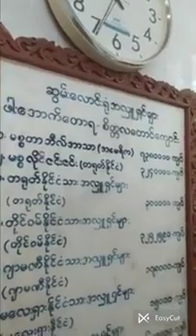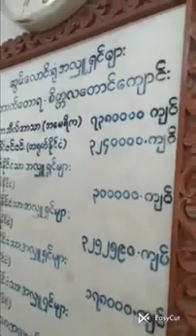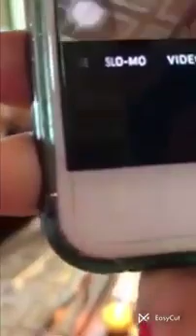၁၁၈။ မဟာသတိပဋ္ဌာနသုတ္တန် ၊ ကမ္ဘာ့ပညာရှင် ဖားအောက်တောရ ဆရာတော် ဘုရားကြီး ။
"ကသိုဏ်း (၁၀) ပါး - သမာပတ် (၈) ပါး"
"၀ဏ္ဏကသိုဏ်း (၄) မျိုး''

      (၃၂)ကောဋ္ဌာသတို့၌ နီလကသိုဏ်း ပီတကသိုဏ်း လောဟိတကသိုဏ်း သြဒါတကသိုဏ်းဟု ၀ဏ္ဏကသိုဏ်း (၄)မျိုးတို့ကို ရနိုင်၏။

၁။ နီလကသိုဏ်း = အညိုရောင်ကသိုဏ်း --- ဆံပင် မွေးညင်း သည်းခြေတို့၌လည်းကောင်း, မျက်လုံးတို့၌ မည်းနက်ရာအရပ်၌လည်းကောင်း ညိုသောအရောင်ကို အာရုံပြု၍ နီလံ နီလံ = အညို အညိုဟု နှလုံးသွင်းသော ပုဂ္ဂိုလ်အား စတုက္ကစျာန် ပဉ္စကစျာန်တို့သည် ဖြစ်ပေါ်နိုင်ကုန်၏။ ယင်းစျာန်ကို ဝိပဿနာ၏ အခြေပါဒက ပြု၍ ဝိပဿနာဉာဏ်ကို ဖြစ်စေနိုင်သော် အရဟတ္တဖိုလ်သို့ ဆိုက်ရောက်နိုင်၏။

၂။ ပီတကသိုဏ်း = အဝါရောင်ကသိုဏ်း --- အဆီခဲ၌လည်းကောင်း, မျက်လုံးတို့၏ ဝါရွှေရာအရပ်၌လည်းကောင်း, (ဝါသော အရေပြား၌လည်းကောင်း, ဝါသော လက်ဖဝါး ခြေဖဝါးတို့၌လည်းကောင်း) အဝါရောင်ကို အာရုံယူ၍ ပီတကံ ပီတကံ = အဝါ အဝါဟု နှလုံးသွင်းသောပုဂ္ဂိုလ်အား စတုက္ကစျာန် ပဉ္စကစျာန်တို့သည် ဖြစ်ပေါ်နိုင်ကုန်၏။ ယင်းစျာန်ကို ဝိပဿနာ၏ အခြေပါဒက ပြု၍ ဝိပဿနာဉာဏ်ကို ဖြစ်စေနိုင်သော် အရဟတ္တဖိုလ်သို့ ဆိုက်ရောက်နိုင်၏။

၃။ လောဟိတကသိုဏ်း = အနီရောင်ကသိုဏ်း --- အသား၌လည်းကောင်း, သွေး၌လည်းကောင်း (လျှာ၌ လည်းကောင်း) မျက်လုံးတို့၏ နီမြန်းရာ အရပ်၌လည်းကောင်း အနီရောင်ကို အာရုံယူ၍ လောဟိတကံ လောဟိတကံ = အနီ အနီဟု နှလုံးသွင်းသော ပုဂ္ဂိုလ်အား စတုက္ကစျာန် ပဉ္စကစျာန်တို့သည် ဖြစ်ပေါ်နိုင်ကုန်၏။ ယင်းစျာန်ကို ဝိပဿနာ၏ အခြေပါဒက ပြု၍ ဝိပဿနာဉာဏ်ကို ဖြစ်စေနိုင်သော် အရဟတ္တဖိုလ်သို့ ဆိုက်ရောက်နိုင်၏။

၄။ သြဒါတကသိုဏ်း = အဖြူရောင်ကသိုဏ်း --- ခြေသည်း-လက်သည်း၌လည်းကောင်း, သွား၌လည်းကောင်း, အရေထူ-အရေပါး၌လည်းကောင်း, အရိုး၌လည်းကောင်း, မျက်လုံးတို့၏ ဖြူရာအရပ်၌လည်းကောင်း အဖြူရောင်ကို အာရုံပြု၍ သြဒါတံ သြဒါတံ = အဖြူ အဖြူဟု နှလုံးသွင်းသော ပုဂ္ဂိုလ်အား စတုက္ကစျာန် ပဉ္စကစျာန်တို့သည် ဖြစ်ပေါ်လာနိုင်ကုန်၏။ ယင်းစျာန်ကို ဝိပဿနာ၏ အခြေပါဒက ပြု၍ ဝိပဿနာဉာဏ်ကို ဖြစ်စေနိုင်သော် အရဟတ္တဖိုလ်သို့ ဆိုက်ရောက်နိုင်၏။

      ယင်းသို့ (၃၂)ကောဋ္ဌာသမှ ၀ဏ္ဏကသိုဏ်း လေးမျိုးသို့ ကူး၍ ရရှိသော စျာန်များကို ယင်းကသိုဏ်းအာရုံတို့ကို လွှမ်းမိုးဖိစီးလျက် ရရှိသော စျာန်များ ဖြစ်ခြင်းကြောင့် အဘိဘာယတနစျာန်ဟု ခေါ်ဆို၏။ ကိလေသာအညစ်အကြေး စသည့် ဆန့်ကျင်ဘက်တရားတို့ကို လွယ်ကူစွာ လွှမ်းမိုးဖိစီးနိုင်သောကြောင့်လည်း အဘိဘာယတနစျာန်ဟု ခေါ်ဆို၏။

      အဘိဘာယတနတို့ဟူသည် .. လွှမ်းမိုး ဖိစီး နှိပ်နင်းကြောင်းတရားတို့တည်း = ရူပါ၀စရစျာန်တို့တည်း။ အဘယ်တရားကို လွှမ်းမိုး ဖိစီး နှိပ်နင်းကြသနည်း။ ဆန့်ကျင်ဘက်တရားတို့ကိုလည်း လွှမ်းမိုး ဖိစီး နှိပ်နင်းတတ်ကြ၏၊ ကသိုဏ်းအာရုံတို့ကိုလည်း လွှမ်းမိုး ဖိစီး နှိပ်နင်းတတ်ကြ၏။ မှန်ပေသည် ထို အဘိဘာယတနစျာန်တို့သည် ထိပ်တိုက်ဆန့်ကျင်ဘက်၏ အဖြစ်ဖြင့် ဆန့်ကျင်ဘက်တရားတို့ကို လွှမ်းမိုး ဖိစီး နှိပ်နင်းတတ်ကြ၏။ အဘိဘာယတနစျာန်တို့ကို ရရှိအောင် ပွားများနေသော ယောဂါ၀စရပုဂ္ဂိုလ်၏ ဉာဏ်၏ ထက်မြက်စူးရှသည့်အတွက်ကြောင့် ကသိုဏ်းအာရုံတို့ကိုလည်း လွှမ်းမိုး ဖိစီး နှိပ်နင်းတတ်ကြ၏။

      သည်းခြေကဲ့သို့ အလွန်သေးငယ်သော ကောဋ္ဌာသပင် ဖြစ်ချင်ဖြစ်ပါစေ။ ယင်းကဲ့သို့သော ကောဋ္ဌာသကို အာရုံယူ၍ အညိုရောင်ကသိုဏ်းကို ပွားများရာ၌ အညိုရောင်ကသိုဏ်းနိမိတ် ဖြစ်သည်နှင့် အတူတကွ အပ္ပနာစျာန်ကို ဖြစ်စေနိုင်၏ဟု ဆိုလို၏။ ဤသို့ ဖြစ်စေအပ်ကုန်သော စျာန်တို့ကို အဘိဘာယတနစျာန်တို့ဟူ၍ ဆိုအပ်ကုန်၏။

အဘိဘုလည်း ဟုတ်၍ အာယတနလည်း ဟုတ်သောကြောင့် အဘိဘာယတနမည်သော တရား။ ယောဂါ၀စရပုဂ္ဂိုလ်၏ ကသိုဏ်းပရိကမ္မဘာ၀နာနှင့် ဉာဏ်သည် ကသိုဏ်းအာရုံနှင့် ဆန့်ကျင်ဘက်တရားတို့ကို လွှမ်းမိုး ဖိစီး နှိပ်နင်းတတ်သောကြောင့် အဘိဘု မည်၏။ ယင်းအဘိဘုဟူသော အာယတန အကြောင်းတရား ထင်ရှားရှိသော စျာန်သည် အဘိဘာယတနစျာန် မည်၏။ တစ်နည်း --- လွှမ်းမိုး ဖိစီး နှိပ်နင်းထိုက်သော ကသိုဏ်းအာရုံဟု ဆိုအပ်သော အကြောင်းတရားရှိသော စျာန်သည် အဘိဘာယတနစျာန် မည်၏။ ကသိုဏ်းအာရုံကို လွှမ်းမိုးဖိစီး နှိပ်နင်း တတ်သောကြောင့် အဘိဘုလည်း ဟုတ်၍ ယောဂါ၀စရပုဂ္ဂိုလ်၏ ချမ်းသာအထူး၏ တည်ရာ အာယတနလည်း ဟုတ်သောကြောင့် သမ္ပယုတ်တရားနှင့် တကွသော ရူပါ၀စရစျာန်သည် အဘိဘာယတနစျာန် မည်၏။

ကသိုဏ်းအာရုံကို လွှမ်းမိုး ဖိစီး နှိပ်နင်းတတ်၏ဟူသည် သည်းခြေကဲ့သို့ အလွန်သေးငယ်သော ကသိုဏ်း၀န်းပင် ဖြစ်ချင်ဖြစ်ပါစေ, ဦးခေါင်းခွံအရိုးစုကဲ့သို့ အနည်းငယ်ကြီးမားသော ကသိုဏ်း၀န်းပင် ဖြစ်ချင်ဖြစ်ပါစေ၊ ထို ကသိုဏ်း အာရုံကို လွယ်လွယ်ကူကူ မပင်မပန်း ချမ်းချမ်းသာသာဖြင့် အလိုရှိသလောက် အရပ်  (၁၀)မျက်နှာသို့တိုင်အောင် = အနန္တစကြ၀ဠာသို့တိုင်အောင် ဖြန့်ကြက်နိုင်မှု အပ္ပနာစျာန်သို့ဆိုက်အောင် ပွားနိုင်မှုကို ဆိုလိုသည်။

       ဘုရားရှင်သည် ဤအဘိဘာယတနစျာန်တို့ကို မဟာပရိနိဗ္ဗာနသုတ္တန်, အဘိဘာယတနသုတ္တန်,  ဓမ္မသင်္ဂဏီ ပါဠိတော်  စသည့် ထိုထိုပါဠိတော်တို့၌ ဟောကြားထားတော်မူခဲ့၏။

သုတ္တန်ဒေသနာတော်တို့၌ အဇ္ဈတ္တံ ရူပသညီ ဧကော ဗဟိဒ္ဓါ ရူပါနိ ပဿတိ ပရိတ္တာနိ စသည်ဖြင့် အဇ္ဈတ္တကောဋ္ဌာသတို့၌လည်း အရောင်၀ဏ္ဏကသိုဏ်း ရှုပွားပုံများကို ထည့်သွင်း၍ ဟောကြားထားတော်မူ၏။ အဘိဓမ္မာ ဓမ္မသင်္ဂဏီပါဠိတော် ၌ကား --- အဇ္ဈတ္တံ အရူပသညီ ဟု အဇ္ဈတ္တကောဋ္ဌာသတို့၌ ၀ဏ္ဏကသိုဏ်း ရှုကွက်ကို ဟောကြားထားတော်မမူခဲ့ပေ။ ထိုသို့ မဟောကြားခြင်း၏ အကြောင်းကို အဋ္ဌကထာ ဋီကာတို့က ဤသို့ ရှင်းပြထား၏။

      ယောဂါ၀စရပုဂ္ဂိုလ်သည် အဇ္ဈတ္တ (၃၂)ကောဋ္ဌာသ၌ တည်ရှိသော ကသိုဏ်းရုပ်တို့ကို ၀ဏ္ဏကသိုဏ်းအာရုံအဖြစ် ရှုပွားခဲ့သော်  [အဇ္ဈတ္တရူပေ ပရိကမ္မဝသေန အဇ္ဈတ္တံ ရူပသညီ နာမ ဟောတိ]   ဟူသော အဋ္ဌကထာအဖွင့်နှင့် အညီ ပရိကမ္မဘာ၀နာကား ဖြစ်နိုင်၏။ သို့သော် အဇ္ဈတ္တကောဋ္ဌာသတို့၏ အရောင်ကို အာရုံယူ၍ ကသိုဏ်းပရိကံကို စီးဖြန်း ခဲ့သော် အဇ္ဈတ္တကသိုဏ်းရုပ်တို့ကား ဗဟိဒ္ဓကသိုဏ်းရုပ်တို့ကဲ့သို့ မထင်ရှားပေ။ ဉာဏ်ထက်မြက်သူ ယောဂါ၀စရပုဂ္ဂိုလ်တို့ အဖို့ ပဋိဘာဂနိမိတ်ဖြစ်ပေါ်သည်နှင့် အတူတကွ ဥပစာရသမာဓိဇောဝီထိ အကြိမ်အနည်းငယ် ဖြစ်ပေါ်ပြီးနောက် အပ္ပနာစျာန်ဇောကို ဖြစ်စ